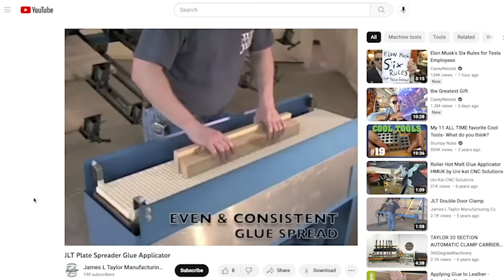We built 100 cutting boards in 6 days!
In this video we build over 100 Cutting Boards to prepare for the holiday rush. We made a HUGE mistake and lost almost $4,000 but it's ok. We'll improve our cutting board building process for more profits as we build our woodworking business to the next level. I know everyone is sick of cutting boards, but there's just too much money out there from people who want to buy the cutting boards!

Link to Glue Applicator:

00:00 Why I'm Making 100 Cutting Boards
00:57 How do you make 100 Cutting Boards?
02:20 We made a HUGE mistake building 100 boards
02:50 We need your help! Band Saw Issue
03:10 How many boards did we lose from the mistake?
05:21 More cutting boards = more tools!!!
07:30 Learn Woodworking Business Lessons the EASY way!
08:21 The final push to finish 100 boards!
10:56 How much money did we lose? (the math)
12:10 Failure is the price of entry to learning
12:32 WE DID IT! But next time will be better...
13:07 SUBSCRIBE!

Fan Mail:
Jennie and Davis
8524 Hwy 6 N
Box 533